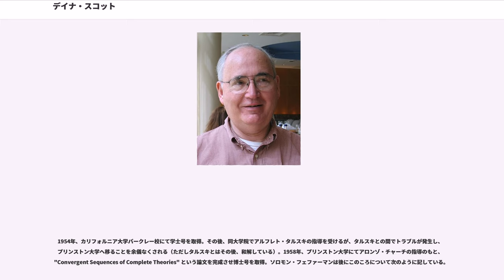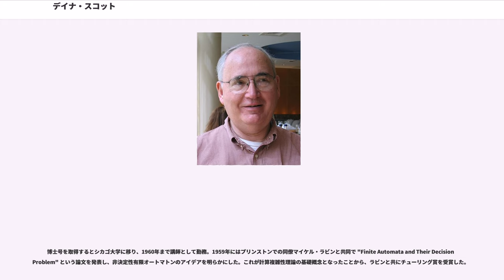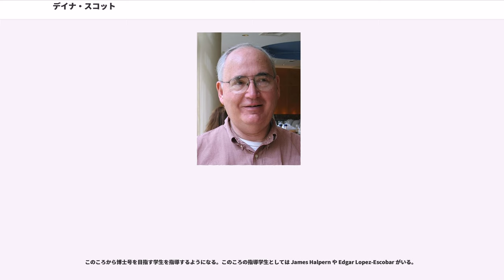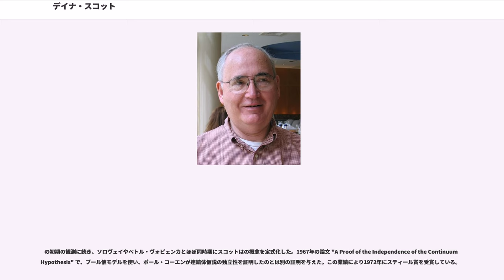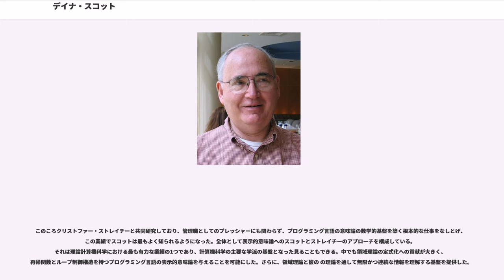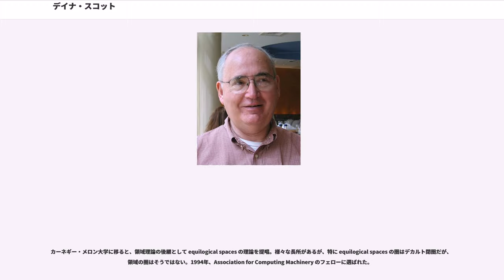デイナ・スコット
デイナ・スチュアート・スコット ("Dana Stewart Scott", 1932年- ) はアメリカの計算機科学者、数学者、論理学者。数学的に難しい問題についての素養に基づき、非形式的だが厳格な方法で計算機科学・論理学・哲学にまたがる領域の根本的概念を明確化させてきた。オートマトン理論についての業績により1976年にチューリング賞を受賞。1970年代にはクリストファー・ストレイチーと共同でプログラム意味論への新たなアプローチを基礎付けた。様相論理、位相幾何学、圏論などでも業績を残している。

2012年現在は、カーネギーメロン大学で計算機科学と哲学と数理論理学の名誉教授を務めている。事実上引退しており、カリフォルニア州バークレー在住。2005年に創刊した学術誌 "" の編集長を務めている。

1954年、カリフォルニア大学バークレー校にて学士号を取得。その後、同大学院でアルフレト・タルスキの指導を受けるが、タルスキとの間でトラブルが発生し、プリンストン大学へ移ることを余儀なくされる（ただしタルスキとはその後、和解している）。1958年、プリンストン大学にてアロンゾ・チャーチの指導のもと、"Convergent Sequences of Complete Theories" という論文を完成させ博士号を取得。ソロモン・フェファーマンは後にこのころについて次のように記している。

博士号を取得するとシカゴ大学に移り、1960年まで講師として勤務。1959年にはプリンストンでの同僚マイケル・ラビンと共同で "Finite Automata and Their Decision Problem" という論文を発表し、非決定性有限オートマトンのアイデアを明らかにした。これが計算複雑性理論の基礎概念となったことから、ラビンと共にチューリング賞を受賞した。

彼の業績はオートマトン理論、公理的集合論、プログラミング言語の意味論、言語哲学等、多岐にわたっており、1959年にマイケル・ラビンと共同で発表したオートマトン理論に関する研究 [1] により、1976年度チューリング賞を受賞している。

カリフォルニア大学バークレー校で数学助教授の職を得てバークレーに戻ると、数理論理学の古典的問題、特に集合論とタルスキ的モデル理論の研究を行うようになった。

"Measurable cardinals and constructible sets" (1961) という論文において、
を証明した。

このころから博士号を目指す学生を指導するようになる。このころの指導学生としては James Halpern や Edgar Lopez-Escobar がいる。

このころジョン・レモンと共同で様相論理の研究を始めている。レモンは1963年にカリフォルニア州クレアモントに移った。スコットは特にの時相論理と自然言語の意味論における時間の扱い方との関係に興味を持ち、バークレーの学部学生だったころからの友人であるリチャード・モンタギューと共同研究を始めた。後にスコットとモンタギューはそれぞれ独自にの様相論理および時相論理への重要な一般化を発見し、と呼ばれるようになった。

レモンと共に様相論理の教科書を執筆していたが、1966年にレモンが亡くなったため中断した。スコットは未完成な論文を同僚らに回覧した。それはモデル理論の意味論の重要な技法をいくつか導入したもので、特にカノニカルモデルの改良と "filterations" を通してモデルを構築する重要な技法がある。それらは現代の中核概念となっている。スコットは、最終的にレモンとの共著 "An Introduction to Modal Logic" を出版した。

の初期の観測に続き、ソロヴェイやペトル・ヴォピェンカとほぼ同時期にスコットはの概念を定式化した。1967年の論文 "A Proof of the Independence of the Continuum Hypothesis" で、ブール値モデルを使い、ポール・コーエンが連続体仮説の独立性を証明したのとは別の証明を与えた。この業績により1972年にスティール賞を受賞している。

1972年、オックスフォード大学哲学科の数理論理学教授の職を得た。

このこ...